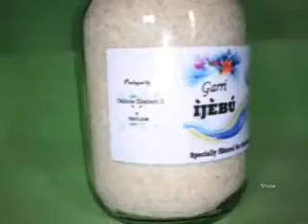August 13, 2017